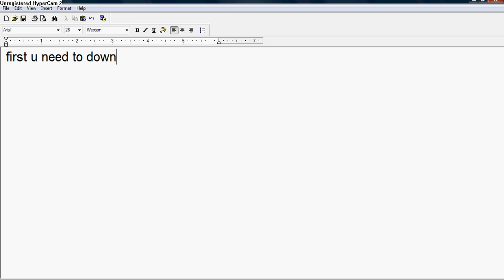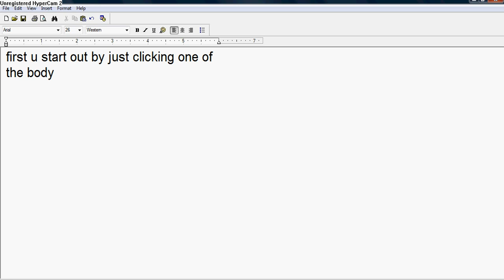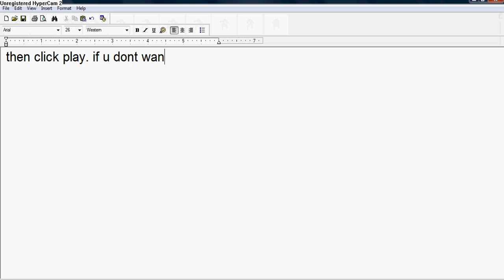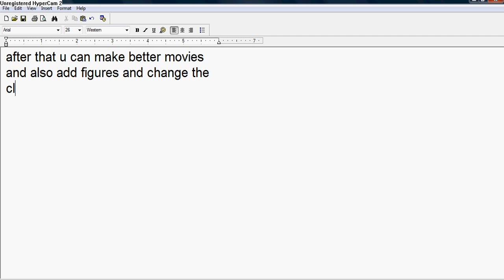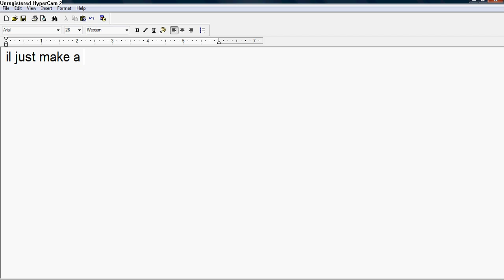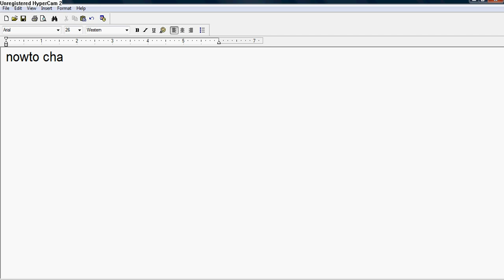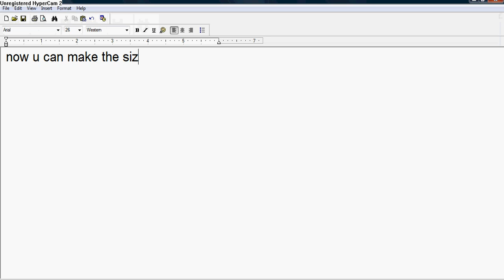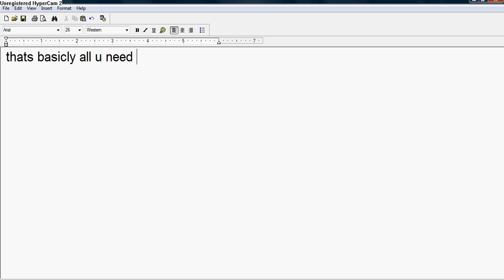how to make a stick figure movie cartoon with pivot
-this is how to make basic video with pivot. i do not claim pivot or anything about it except for my own videos. i hope u enjoy the video comment and subscribe!